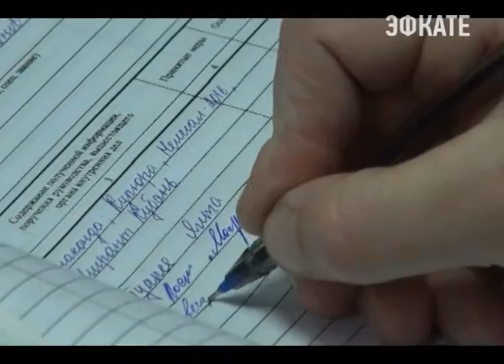В Сочи задержан подозреваемый в краже из автомобиля. Новости Сочи Эфкате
В дежурную часть пункта полиции посёлка Лоо с сообщением о краже обратился мужчина, прибывший в Сочи на отдых. Как рассказал заявитель сотрудникам полиции, всего на один час он припарковал свой автомобиль в районе пляжа в посёлке Лоо и ушел купаться. Вернувшись, мужчина обнаружил, что в салон было совершено проникновение, похищены два фотоаппарата, аксессуары к ним, четыре сотовых телефона, планшет и плеер. Общая сумма ущерба составила свыше 200 000 рублей.
Сочи. Новости.
Телеканал Эфкате.